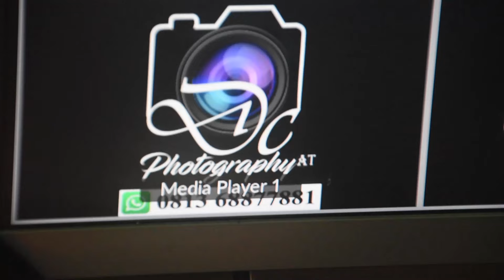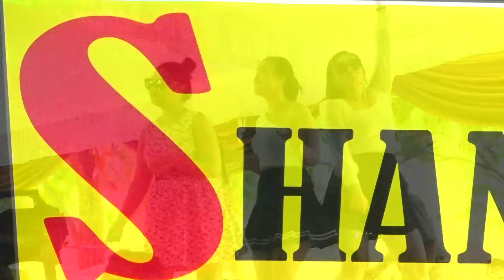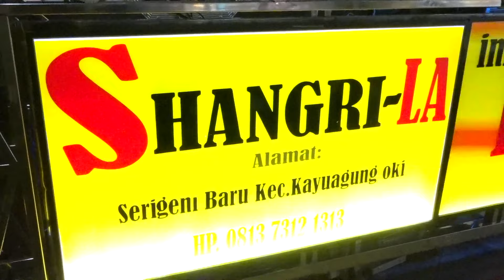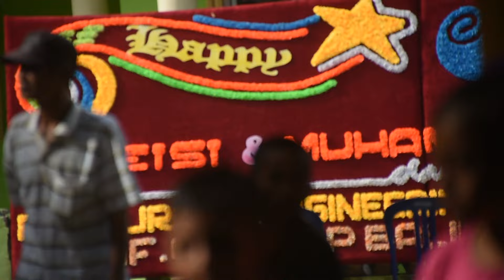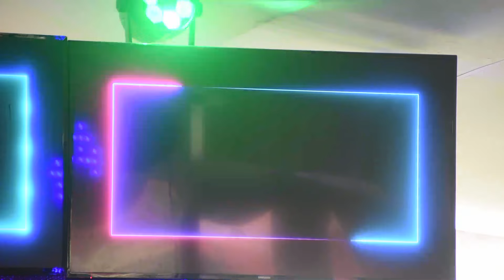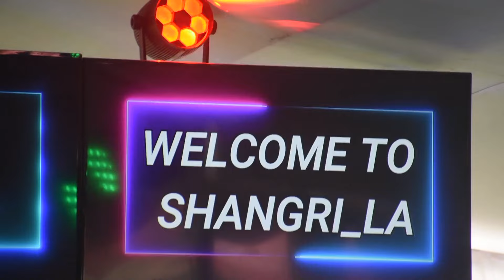DJ OT.SANGRI-LA TERBARU SOUTH SUMATRA BY DC STUDIO AWAL TERUSAN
dcstudio#dangdutorgen#orgenplus#orkesmelayu#